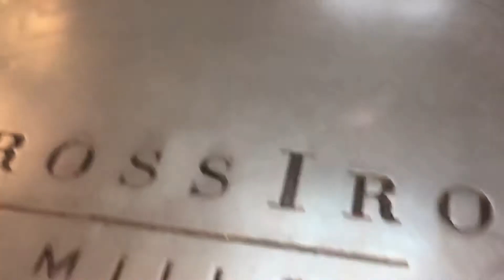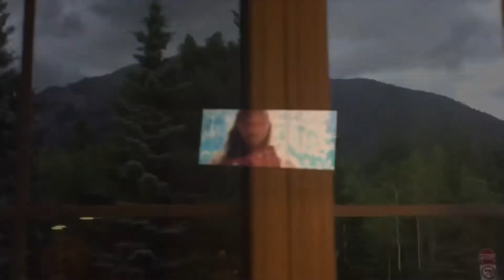Krysten’s Alberta trip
I changed the song because Eventually Darling by Declan McKenna was too sad

This trip was really fun. We stayed with my moms friend in Calgary and went shopping where I spent like $600. Then we went to Canmore and stayed at a hotel there for three nights. We went to Banff and on the Gondola and did some different things in town and we went on a boat ride but that’s in the wrong place in the video. Then we went back to Calgary. We went to IKEA which is super exciting and I spent $200 on future apartment things. And then home. It was really refreshing and enjoyable and I cried only a few times.

Now that I have a phone with more than 32gb of storage I can make more videos so 🙂🙂🙂🙂🙃😉😉😉